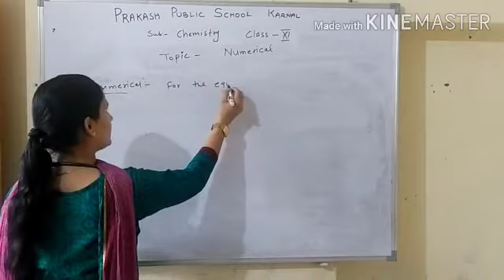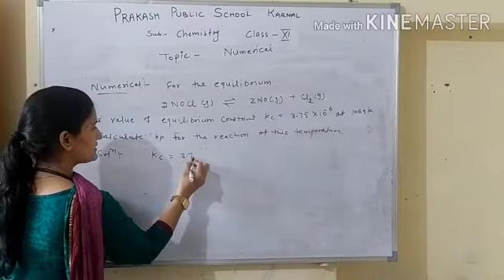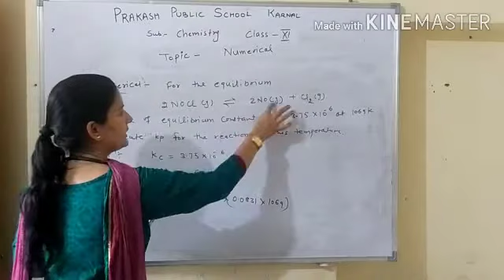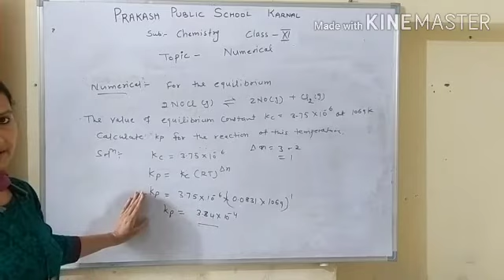Numerical of Kp and Kc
Equilibrium XI